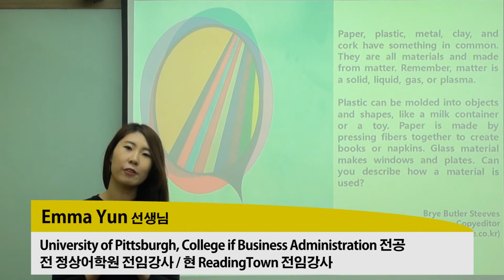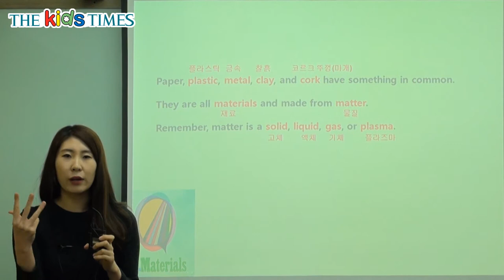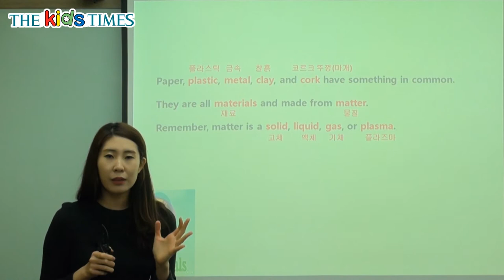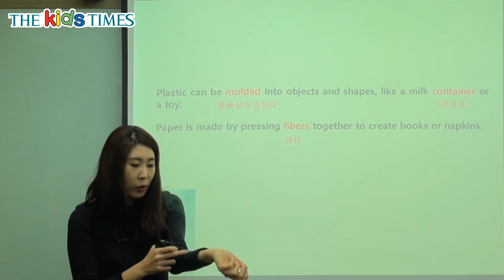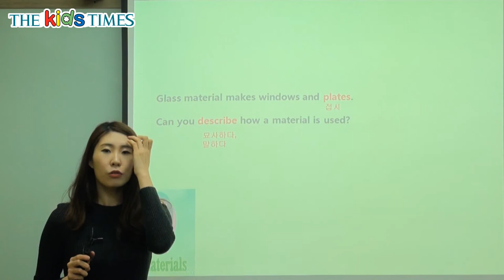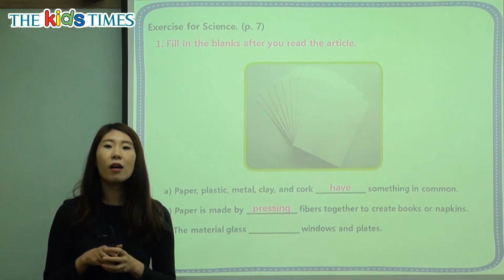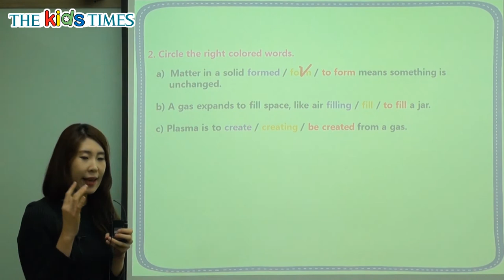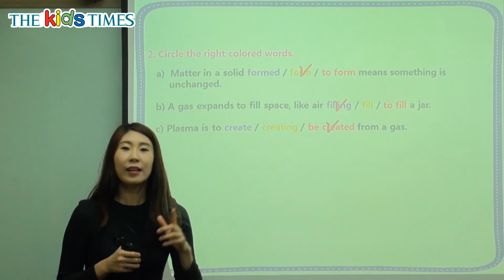Materials - 키즈타임즈와 함께 하는 Science 동영상 강의 ( The Kids Times - No.340 )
물질